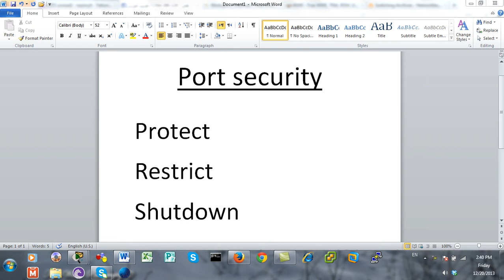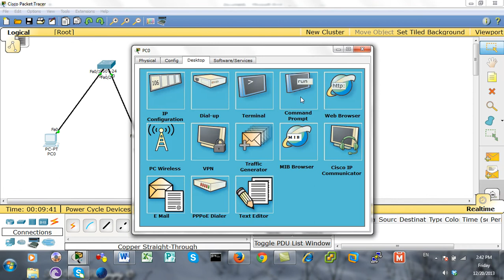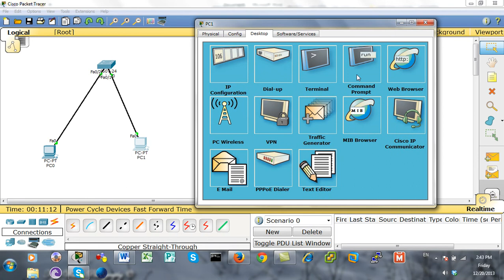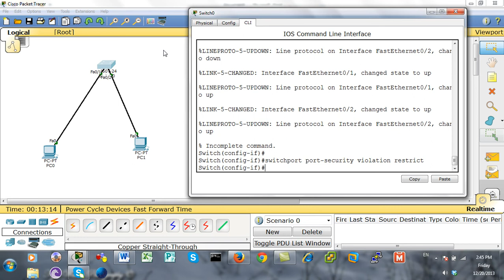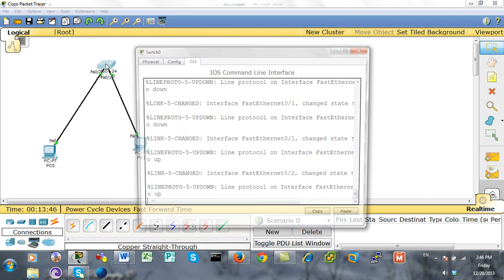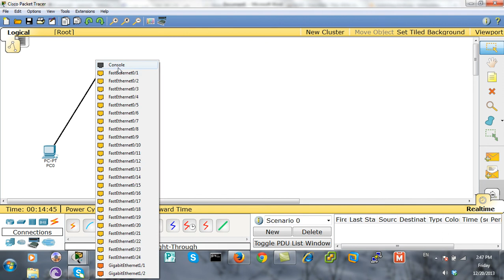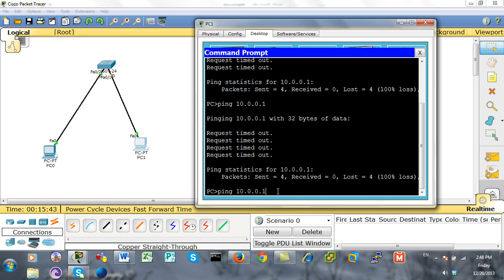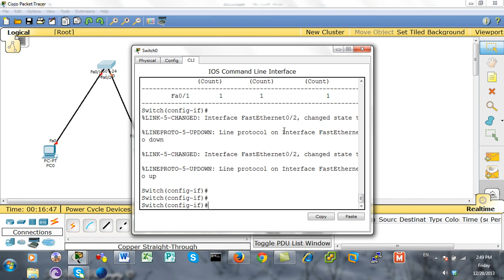CCNP Switching 300-115 Ahmed Nazmy -29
درس فيديو عربى لـ أحمد نظمى فى تفعيل خاصية portsecurity  فى منهج CCNA والفرق بين protect ,restrict  shutdown.